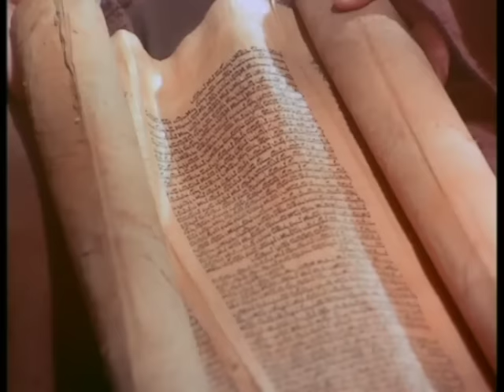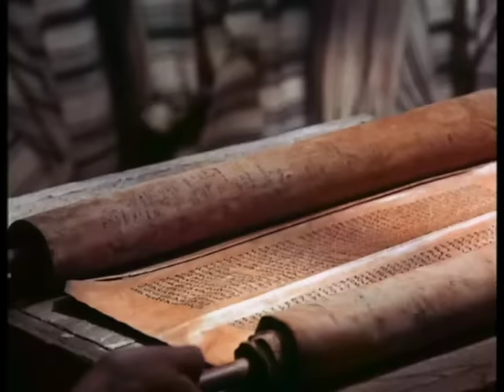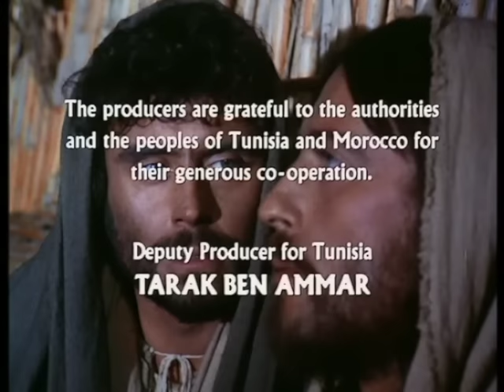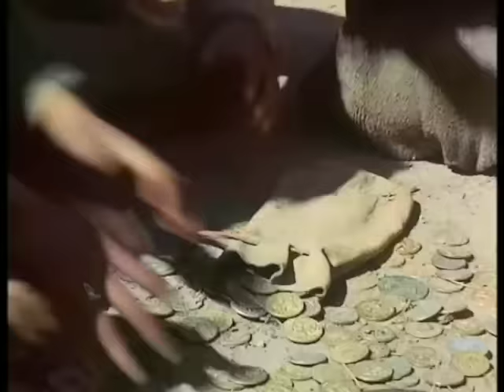JESUS de Nazareth FILM COMPLET (VF) ( EDITION REMASTERISÈE VERSION INTEGRAL Franco ZEFFIRELLI )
JESUS de Nazareth film  complet  (VF) ( EDITION SPÉCIAL REMASTERISÈE VERSION INTEGRAL  Franco ZEFFIRELLI )   ( FILM  EN  VERSION  LONGUE )
Seigneur Jésus tu es le chemin de la vérité et amen la vie 💒
Que ça se fasse comme tu veux et pas comme je veux
Signore Gesù sei la via della verità e porti la vita
Che sia fatto come vuoi tu e non come voglio io
 un film culte et  bouleversant , Je vous souhaite un très bon visionnage